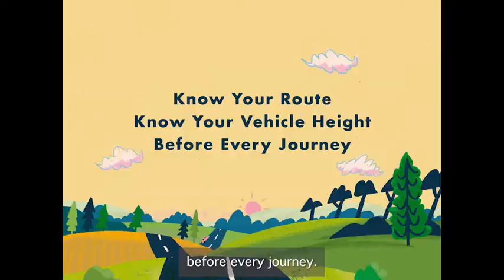Wise Up, Size Up A Bridge Too Low